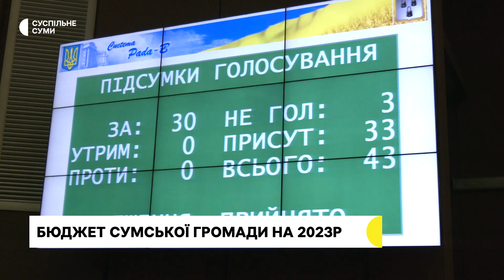На 286 мільйонів менше. Яким буде бюджет сумської громади у 2023 році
В опублікованому проєкті рішення на сайті міськради зазначено, що бюджет громади 2023 року становить 2 млрд майже 754 млн грн грн). Це на 809 млн менше у порівнянні з 2022 роком. Втім, як уточнила речниця Сумської міської ради Ольга Семениста, ця цифра вказана без врахування освітньої субвенції з державного бюджету, бо на момент публікації документа на сайті сума не була визначена. Наразі вона становить майже 474 млн грн. У підсумку, бюджет громади наступного року становить 3 млрд 227, 7 млн грн та у порівнянні з бюджетом цього року (з внесеними до нього змінами) це менше на майже 286 млн грн.